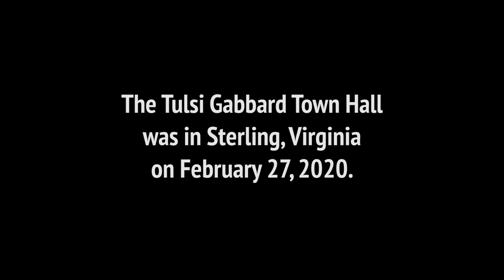Tulsi Gabbard Town Hall: Sterling 2020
In Sterling, Virginia, Representative Tulsi Gabbard (D-HI) held a town hall with community members on February 27, 2020.  Video produced by Michael A. Shea.